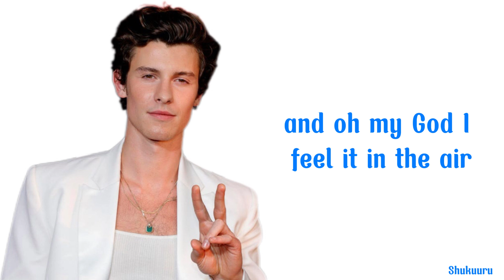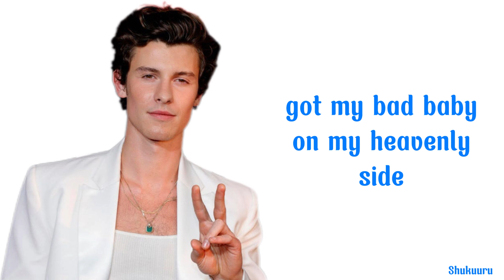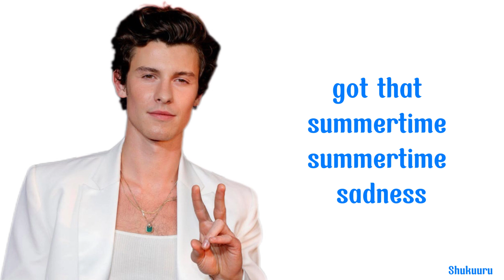Shawn Mendes - Summertime Sadness (Lyrics)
Shawn Mendes - Summertime Sadness